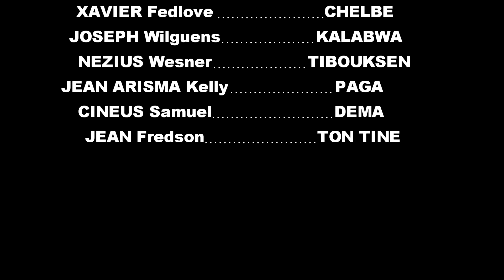REVANJ SEZON 2 FULL EPISODE #20 FEYTON 2023, GEN BAGAY. DEMA/ GERA/ PAGA/ CHÈLBÈ/ ZÒBÒT/ TINE/ LALA